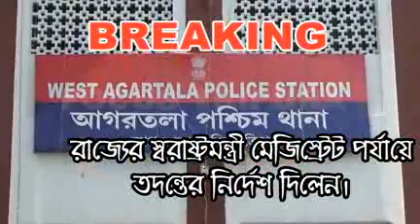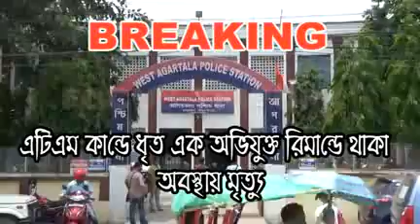থানায় আত্মহত্যা করল ধৃত এক হেকার